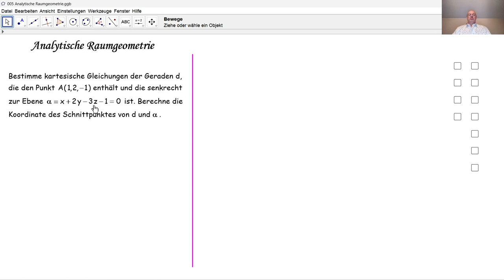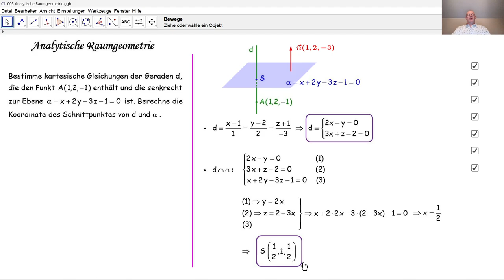Analytische Raumgeometrie 005